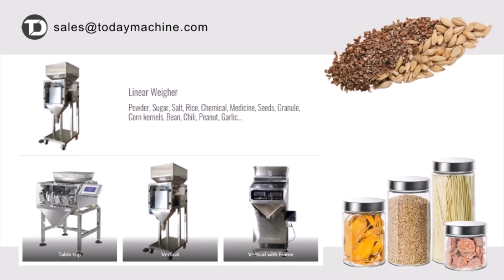Automatic Linear Four Head Weigher